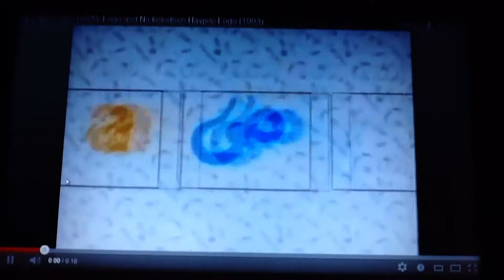Nickelodeonn Sephermo Fun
Nickelodeon That is fun